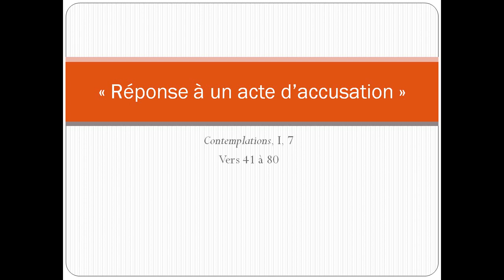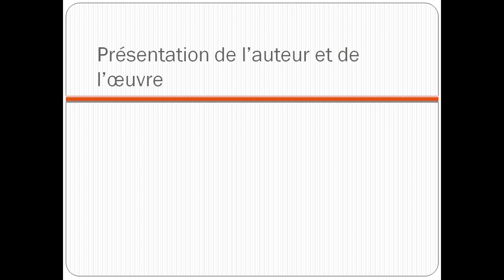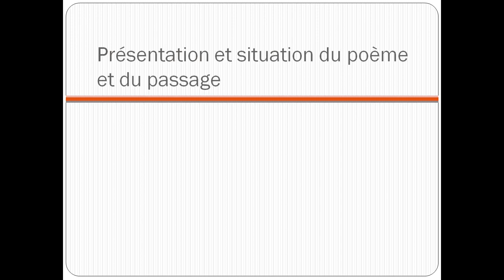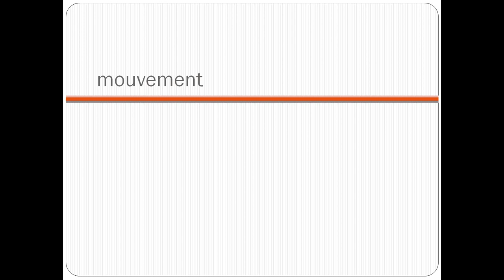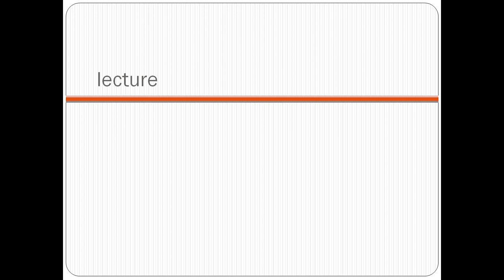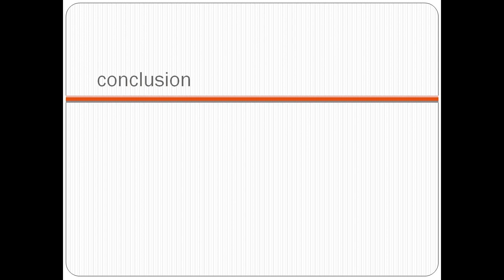Explication linéaire "Réponse à un acte d'accusation" vers 41 à 67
Exemple de ce qu'on peut attendre dans les 10 minutes de l'épreuve, avec rappel des différentes étapes